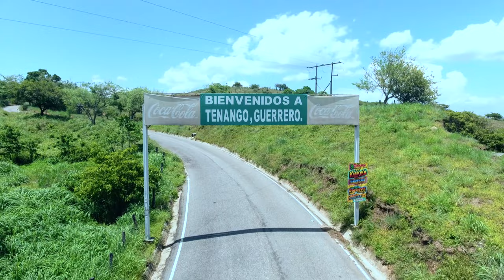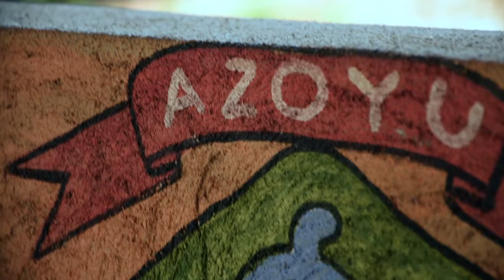GIL RENDON (Video Oficial)2020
Organizacion Magallon - El Corrido de Gil Rendon (Video Oficial)

El Corrido de Gil Rendon Video Oficial
Organizacion Magallon Contrataciones ArrechaaMusic
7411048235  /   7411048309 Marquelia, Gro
ORGANIZACION MAGALLON
Simplementeee el Original!
Arrechaaa!!